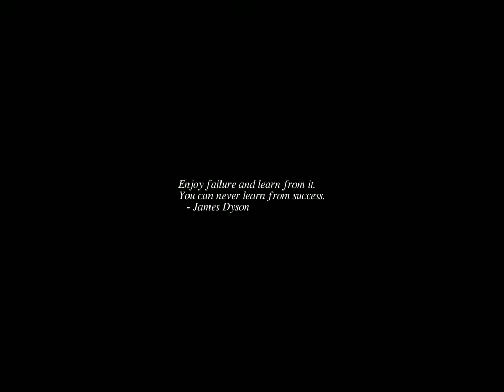Sunrise Time-lapse: Saturday, May 27, 2023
On this day:
   Hubert H. Humphrey born, 1911
   First joint meeting of U.S. and European ALGOL definition cte., 1958
   Golden Gate Bridge opens, 1937
   The pop-up toaster patented by Charles Strite, 1919
   Afghanistan attains sovereignty, 1921
   Louis Durey is born in Paris, France, 1888
   Niccolo Paganini dies in Nice, Italy, 1840

Today's random fortune, quote, or snark:
"The New York Times is read by the people who run the country.  The
Washington Post is read by the people who think they run the country. The
National Enquirer is read by the people who think Elvis is alive and running
the country ..."
        -- Robert J Woodhead